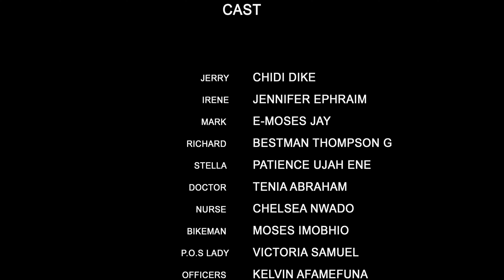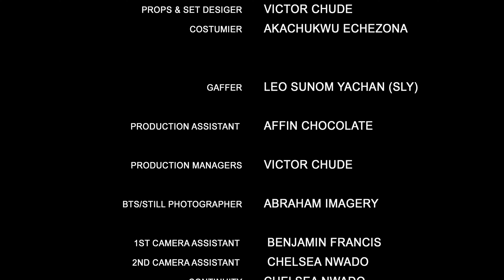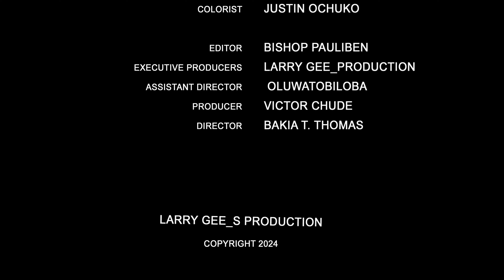A GOLDEN HEART - CHIDI DIKEE, JENNIFER CHISOM | NOLLYWOOD LOVE MOVIES 2024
Watch the Best of 2024 EXCLUSIVE NOLLYWOOD MOVIES here On @nollylovetv

Welcome to NOLLYTRENDS TV! Join us on a Journey of Love, Full Dosage of Romance and Self-Discovery as we explore the ups and downs of life together through our Exclusive Contents.

A PLACE LIKE HOME